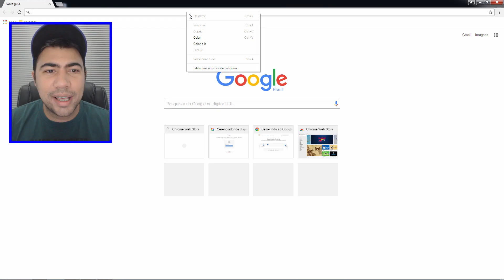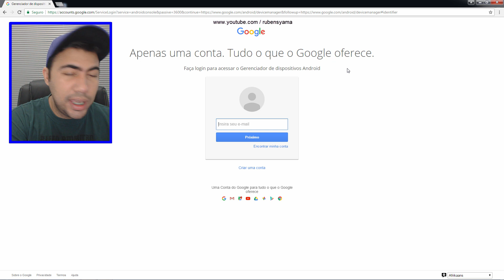Como rastrear um celular em tempo real com o Google ? -(nº941)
Links do rastreador link abaixo:
👽 📢 _ ATENÇÃO _ 👇👇👇👇
💡 Veja mais videos de no canal
Clique no link abaixo e conheça :
Nossas Playlists DO CANAL
📱 BAIXE NOSSO APLICATIVOS (APK) DO CANAL
✔• Meu Facebook 👍
nenhum vídeo do nosso canal :
✔•CHROME 👍